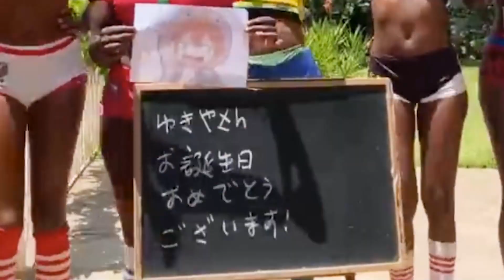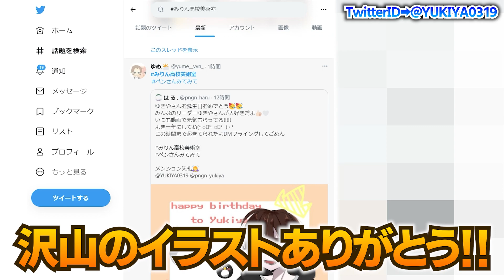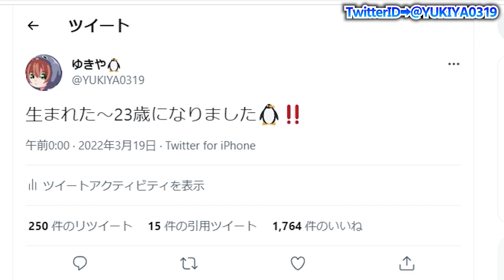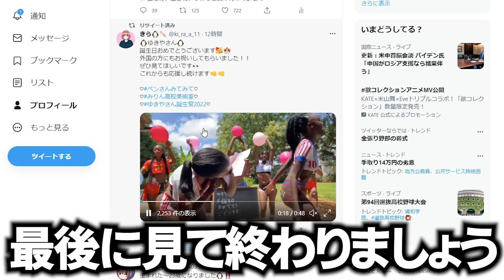アフリカ人から祝ってもらいました。【ゆきや】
【グッズ販売はこちらから！】

※こちらの商品の販売は受注生産となります。2022/3/27(日)23:59までにご注文いただいた数量元にを生産します。
以降は売切れとなる可能性がございますので、予めご了承ください。